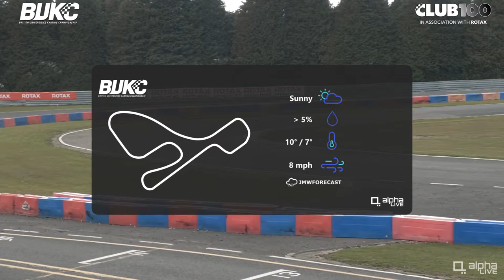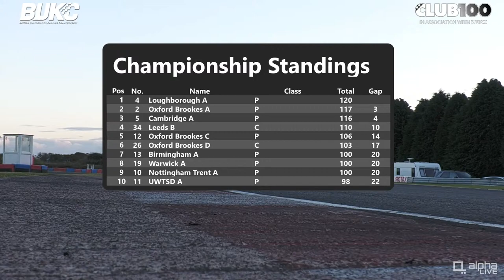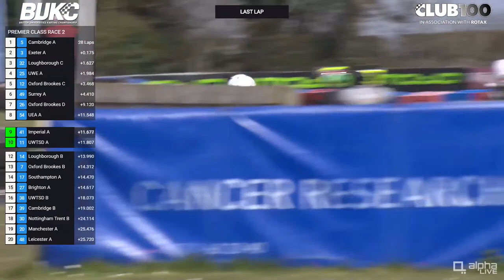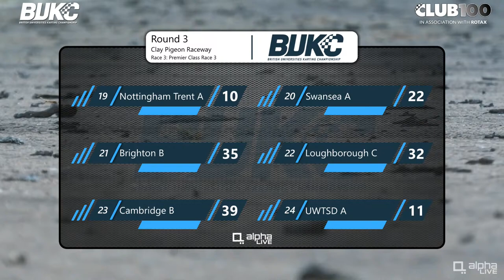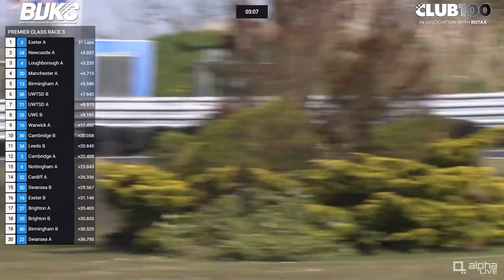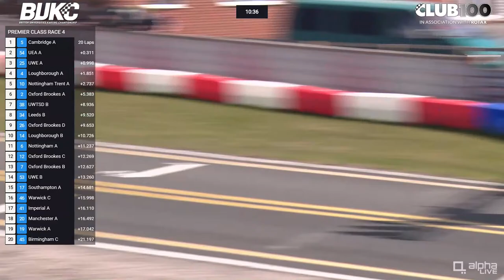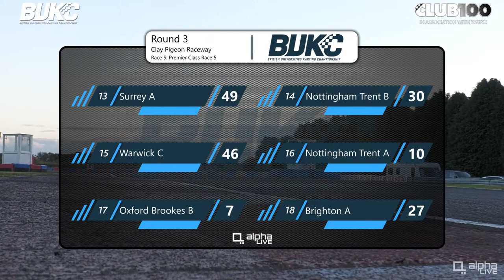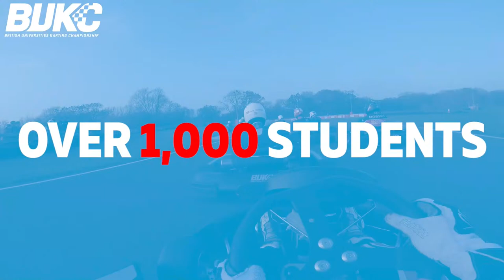BUKC British Universities Karting Championships LIVE - Round 3 from Clay Pigeon Raceway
Join us LIVE from Clay Pigeon Raceway for Round 3 of the 2021 British Universities Karting Championship

Round 3 will consist of 5 Races of 25 minutes each

Universities from all over the UK will be completing for the 2021 title

Commentary will be from Andrew Mather and Howard Mitchell from Double Dash Motorsport Media